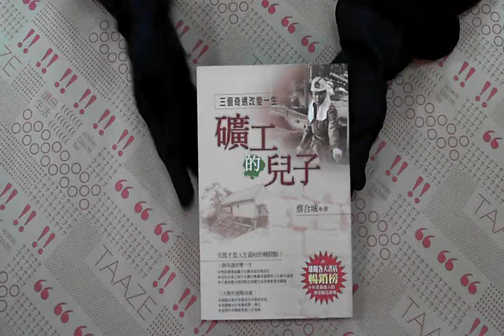TAAZE｜礦工的兒子：三個奇遇改變一生 二手書書況 9789576678707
TAAZE｜讀冊生活網路書店「礦工的兒子：三個奇遇改變一生」，找二手書請至